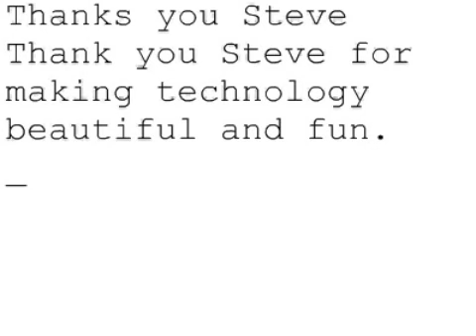Remembering Steve #747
Thanks you Steve
Thank you Steve for making technology beautiful and fun. You are one of a kind and will always be remembered. Rest in peace.
Jose